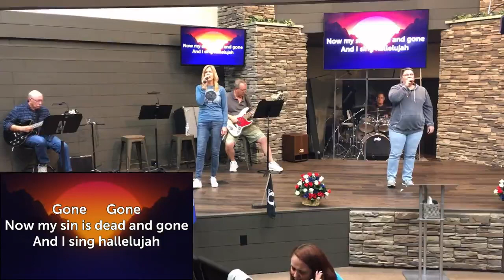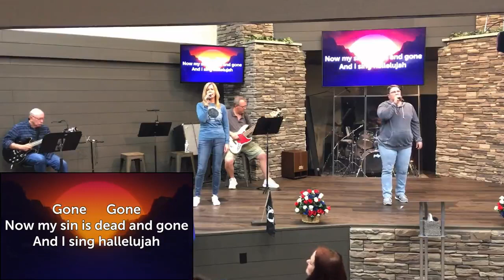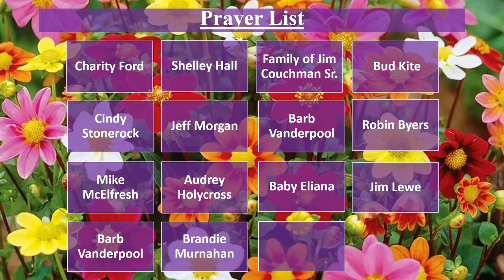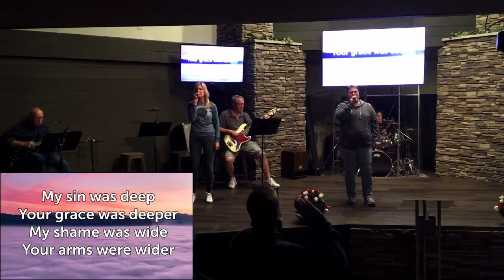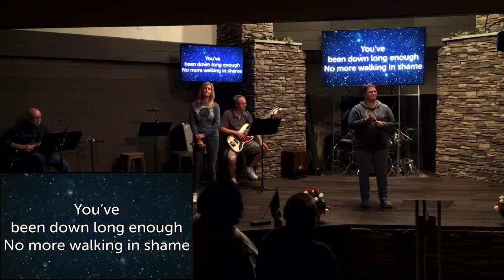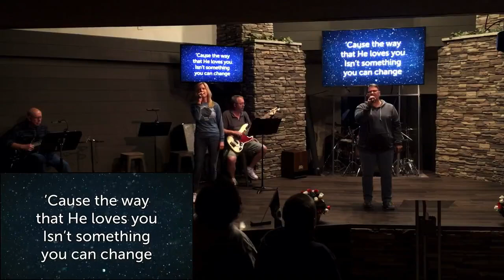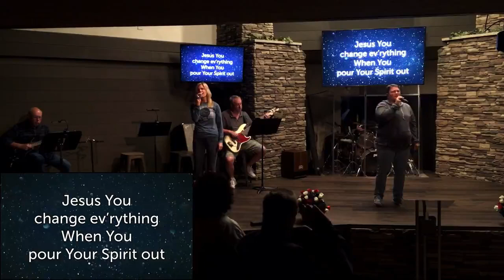5/17/2023 | Job part 1